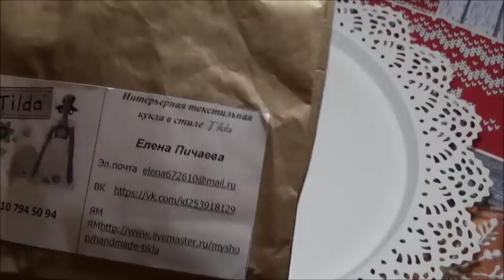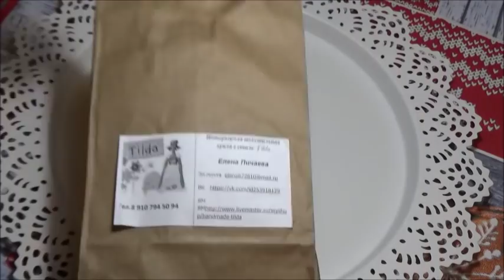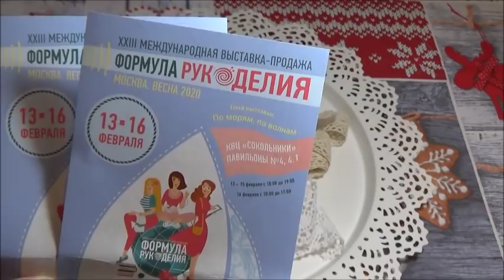Кукольный влог. Длинный... Новогодние поделки мужа. Подарок от Лены. Куклы Веры и еще много чего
А еще личики от Ольги Шутовой, такие они славные! А еще на занятиях по тряпичным куклам, а еще кружева...… все не умещается в отведенный размер для названия видео.